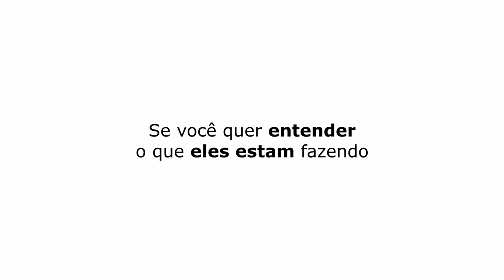TEM GENTE QUE COMPRA ATÉ HOJE! | PAULINHO O LOKO - TICARACATICAST